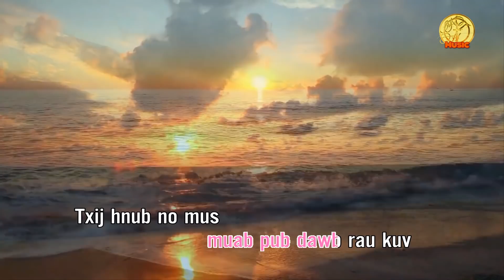Vajtswv Yog Tus Muaj Kev Hlub|| By Niam Ntxoov Yo [ MV Official ]. Nkauj tshiab 2020 - 2021